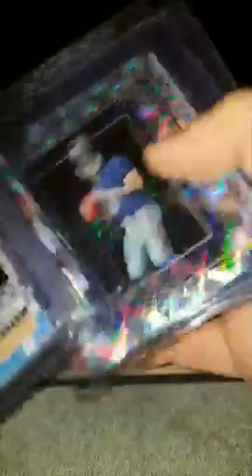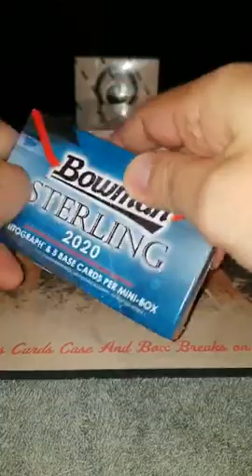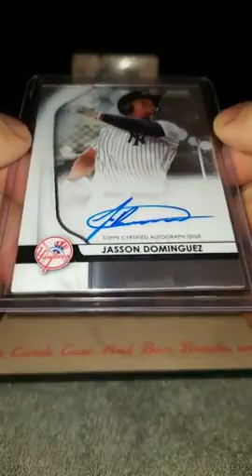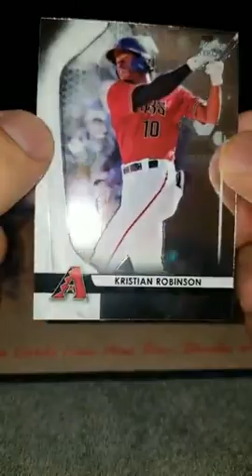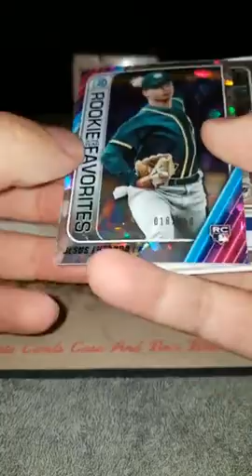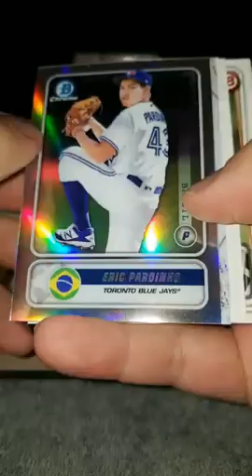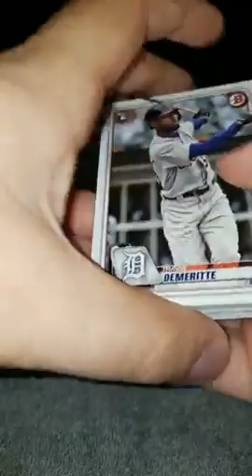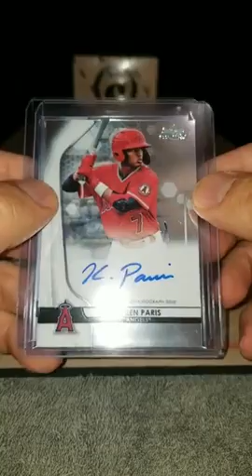Bowman Draft/Bowman Sterling Mixer- 8/26/2020